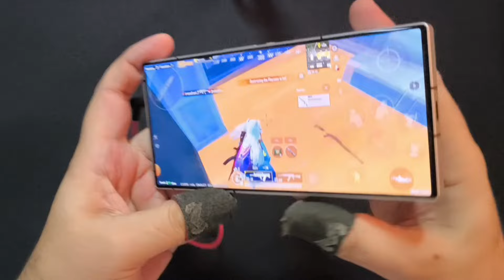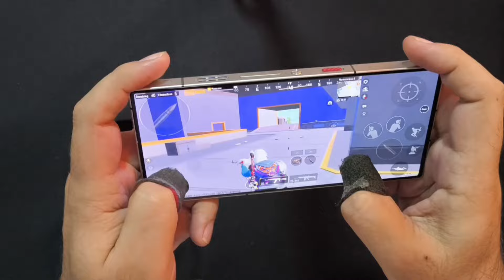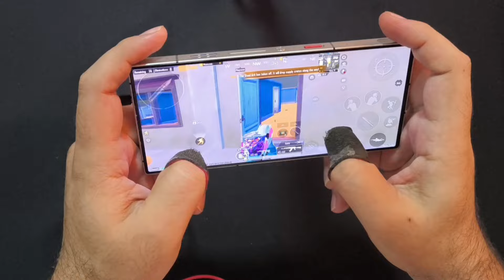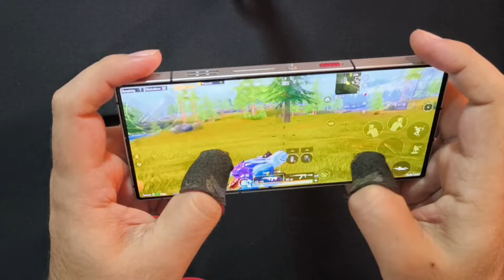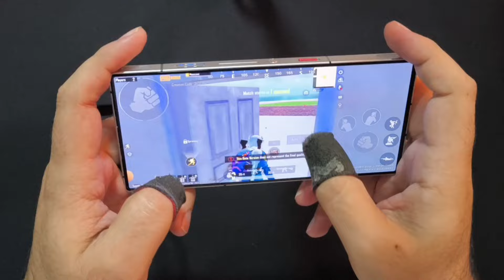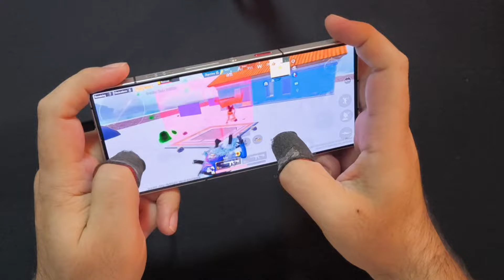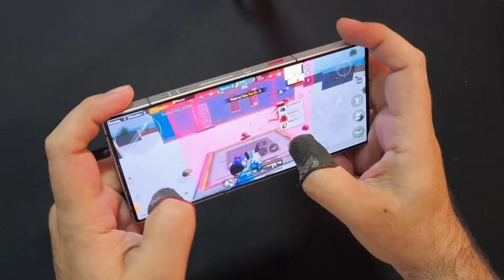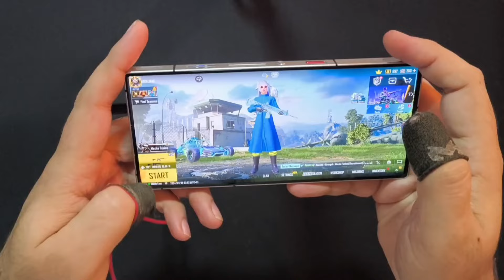RED MAGIC 9 PRO PUBG HANDCAM 🔥 NUBIA RED MAGIC 9 PRO 🔥 120 FPS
Device: Red Magic 9 Pro (Snowfall)
Headset: Hyperx Cloud 2, Ronin R7.

Pubg handcam
Pubg Mobile handcam
Best pubg handcam
Best pubg mobile handcam
redmagic 9 pro gaming test
red magic 9 pro plus unboxing
red magic 9
red magic 9 pro plus gaming test
pubg mobile redmagic 9 pro
best 120 fps device